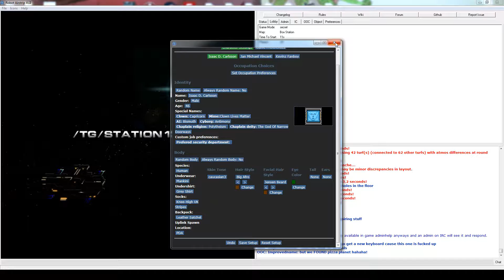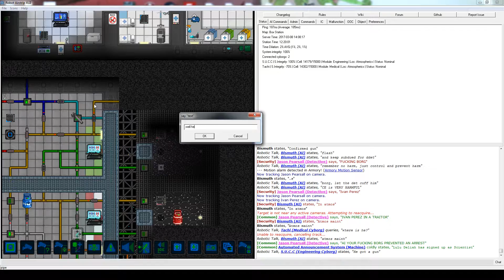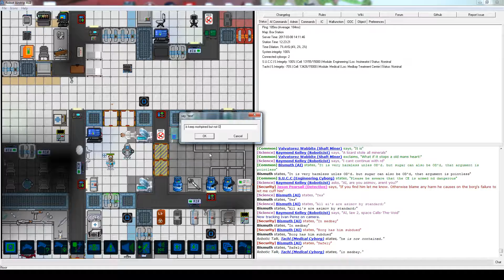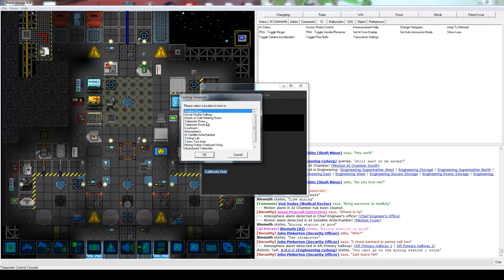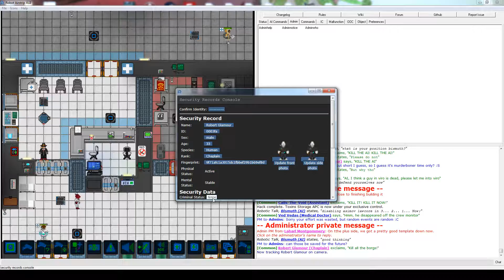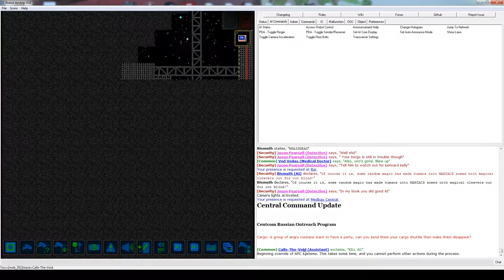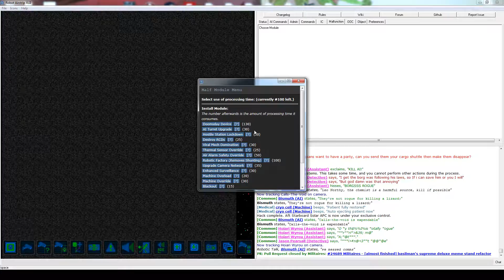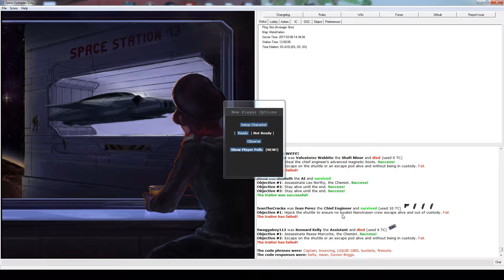[SS13] Ingratitude is the Malf's Reward [3]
This round I get to be malf, but it's lowpop, so let's not be the normal murdering jerk traitor, right?

SS13, or Space Station 13, is a free to play game using the Byond engine. /tg/station13 is a community that runs their own version of the code.